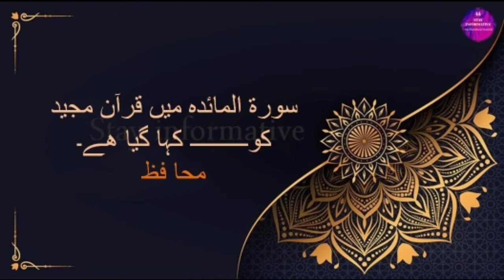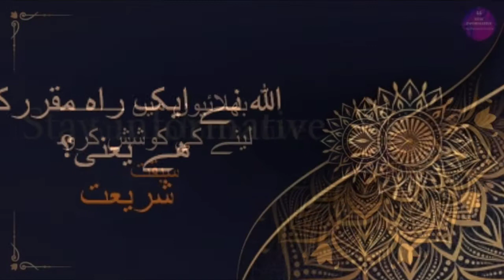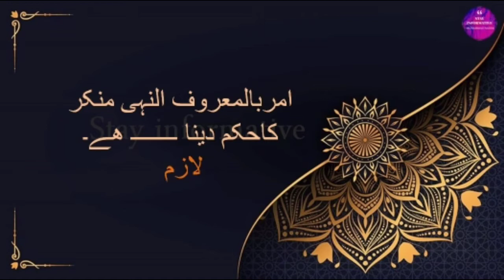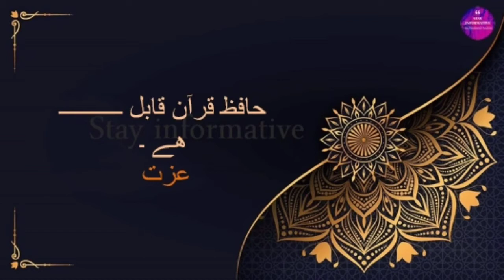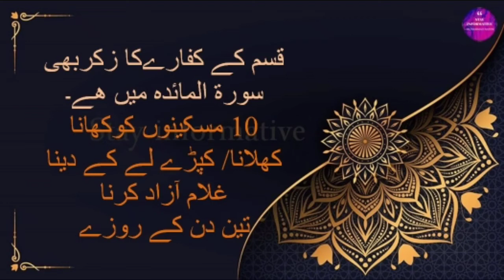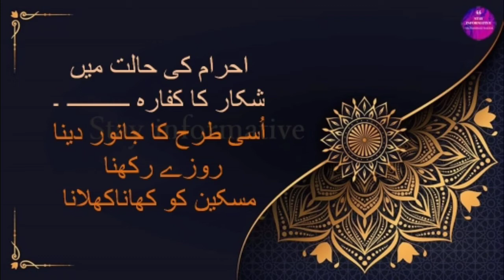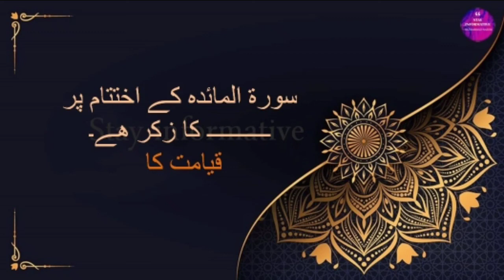Surah Al-Ma'idah Important Mcqs| Most Important MCQs of Islamic MCQs|Part 2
This Video is about the Islamic portion of Employment tests This video contain authentic mcqs and Important MCQS from Surah Al-Ma'idah from Versus 48-120.

Tafseer-e- Quran  by Dr. Farhat Hashmi